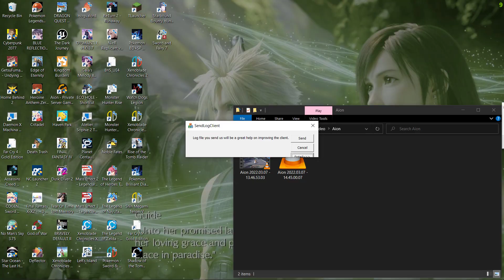Aion - Private Server GamezAion - Gameplay Part 6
Aion - Private Server GamezAion - Gameplay continue